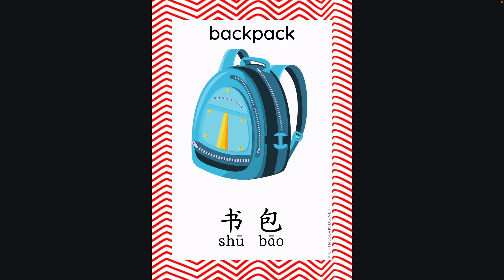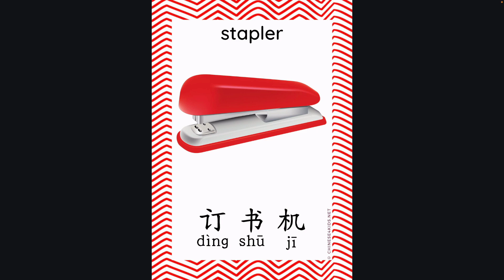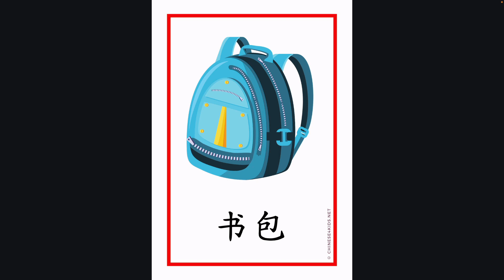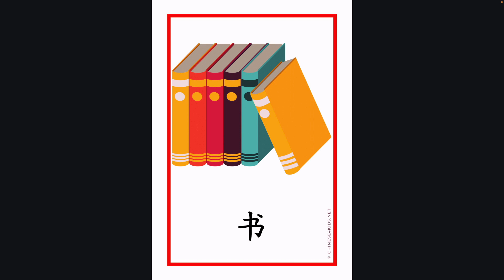English Chinese School Supplies 学校用品 Words for Kids & Beginners - Learn Chinese with Flashcards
This video shows School Supplies 学习用品 vocabulary in both English and Chinese. Perfect for students who are learning Chinese as an additional language. Listen and repeat after each word.

The featured flashcards are available inside Chinese4kids Flashcards Hive. Join us to get this set of flashcards plus a regular addition to our new flashcard creation to help kids and Chinese students learn Chinese.